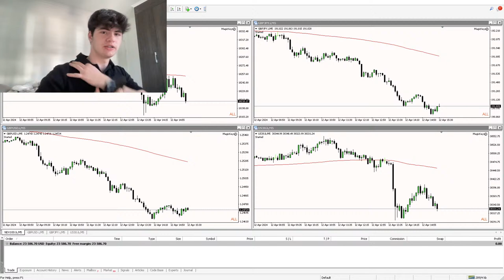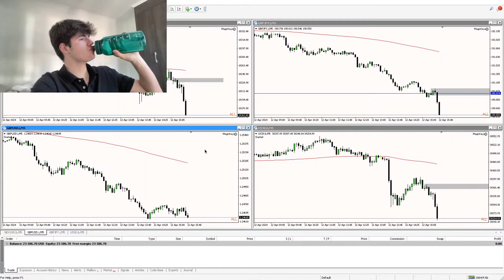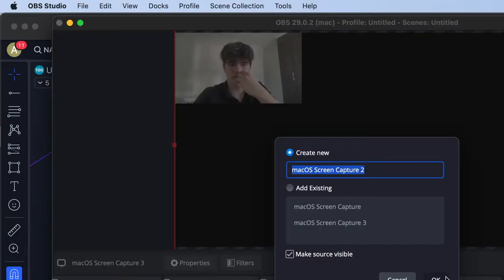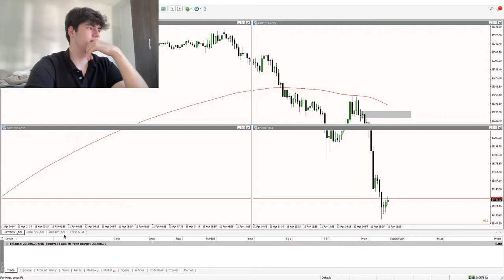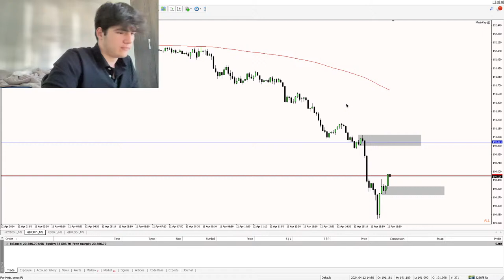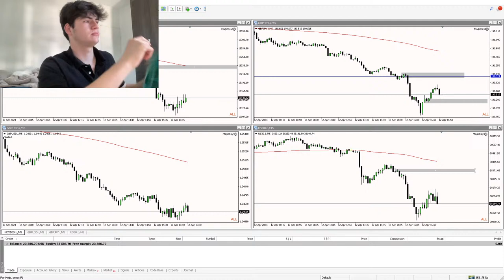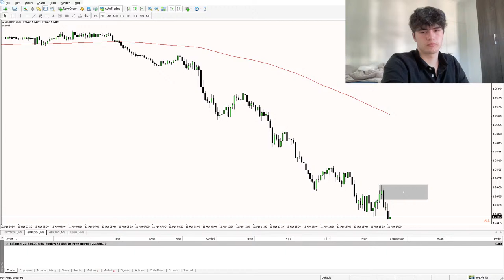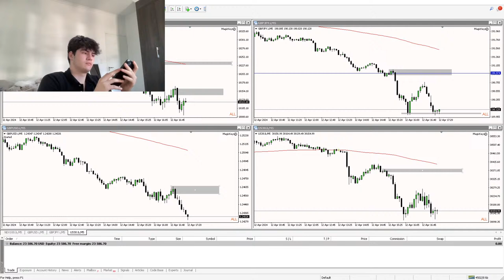Live Trading On $25K Live Funded Account